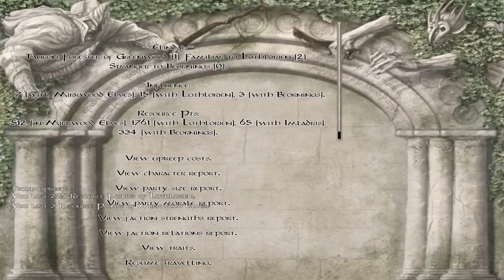The Last Days of the Third Age: Mirkwood - Episode 8 | SurrealBeliefs